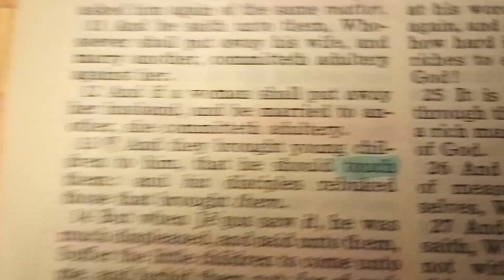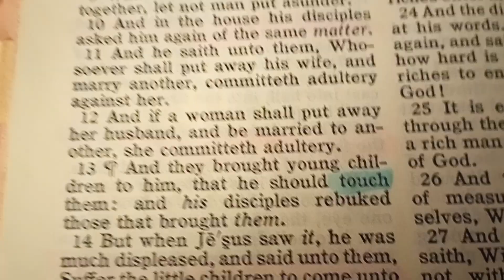Mandela Effect: Did Jesus Really "Touch" Children?